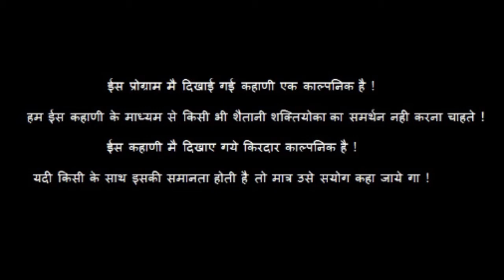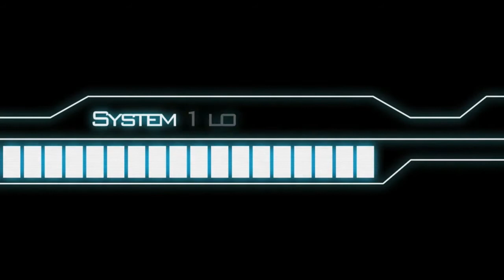Episode 1 | S01E01 | Indian web series 2017 | FOD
KALPANA PRODUCTIONS PRESENTS

FEAR OF DEATH (web series )

Indian web series 2017

 So finally wait is over now. we are presenting our web series first Episode .thank you all .you all like our promos .so here is first episode  . so watch this 1st episode right now .we are published our back to back episode only friday on 10 pm .so guys enjoys .

DIRECTOR OF PHOTOGRAPHY :- ASHU MANDAVE

ASSISTANT DIRECTOR :- ROHIT SURVE

STORY :- BUDDY RUPESH

Special effects and Editor :- BUDDY RUPESH

PRODUCED BY :- KALPANA MANDAVE

DIRECTED BY :- BUDDY RUPESH